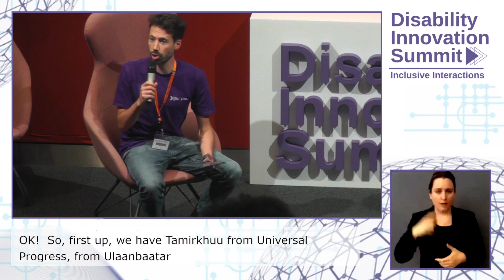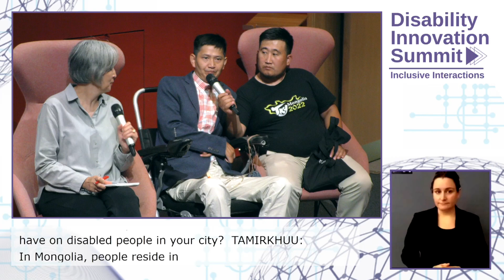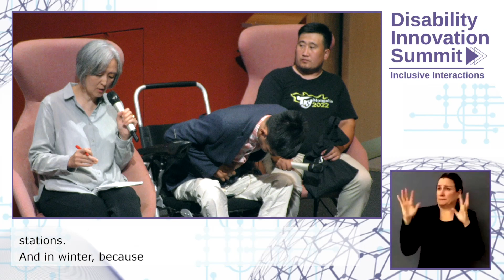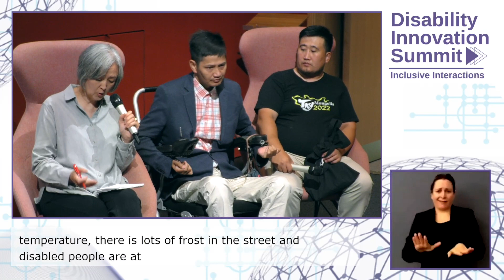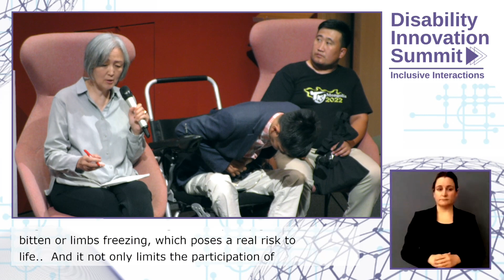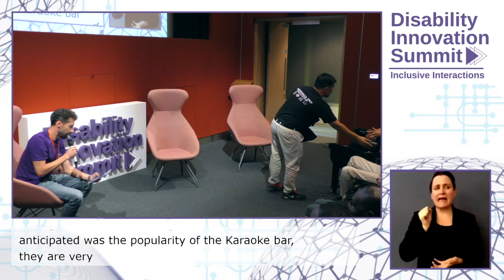Tamirkhuu Narangerel - Universal Progress Independent Living Center (ILC)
Tamirkhuu Narangerel is the foreign affair officer at Universal Progress Independent Living Center (ILC) speaking at the disability innovation summit